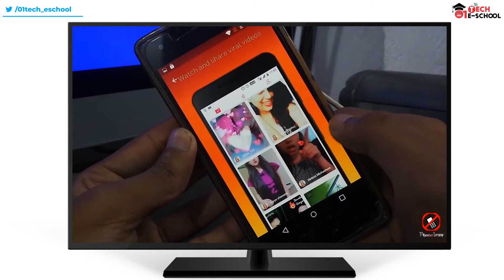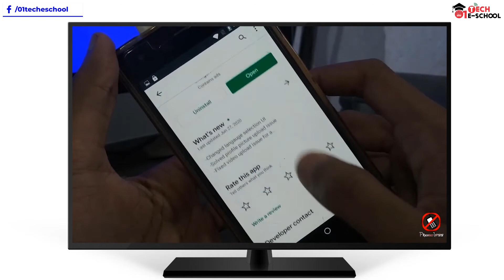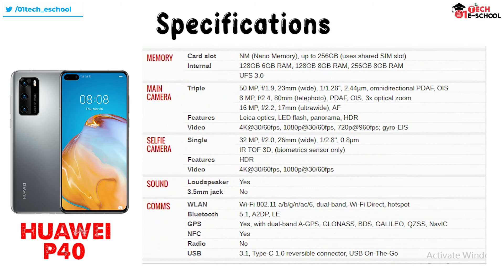04 JULY, 2020 || Daily Tech Bangla || Tech News #11 || ০১ প্রযুক্তি ইশকুল-01 Tech E-School ||01 lab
04 JULY, 2020 ||  Daily Tech Bangla || Tech News #11 || ০১ প্রযুক্তি ইশকুল-01 Tech E-School

Series Title: Daily Tech Bangla(Tech News)
Series Motive: To keep everyone updated on technology related news.
Planner  : Minhajul Hasan Simanto.
News Writer: Md. Shohel Rana & Shimul Tamo.
News Presenter: Arni Islam.
Video Editing : Mahmudul Hasan.

0:00 Start
0:10 চীনা টিকটকের বিকল্প ভারতের ‘চিঙ্গারি’ রাতারাতি ৩০ লাখ ডাউনলোড
1:09 ১৬ স্মার্ট মাস্ক’ বানাল জাপান; লিখবে মুখের ভাষা, করবে অনুবাদ
1:54 পিএনওয়াই ব্রান্ডের পোর্টেবল এসএসডি এখন বাজারে
2:40 ফটোগ্রাফিতে অপ্রতিদ্বন্দ্বী ফোন "হুয়াওয়ের পি৪০"